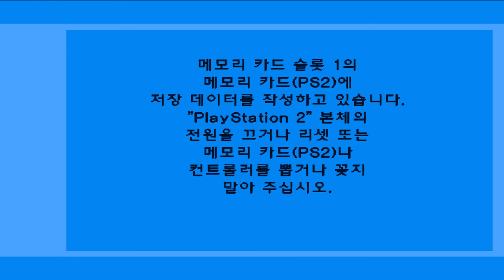PCSX2 페르소나3 FES 08